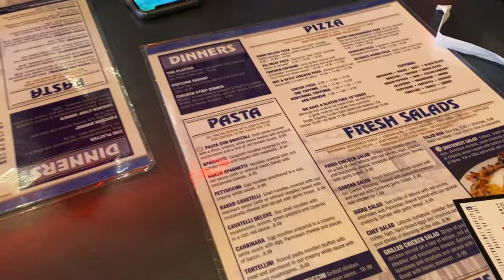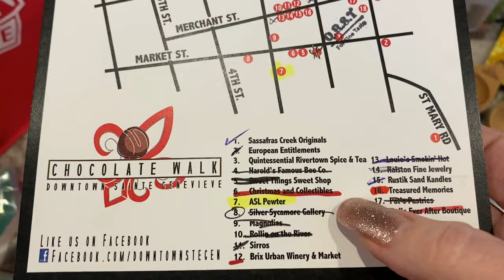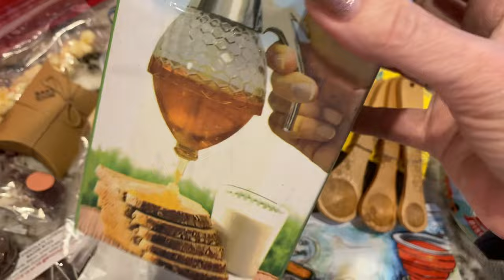Happy Valentine's Day - Chocolate Walk 2022 & Historic Ste Genevieve